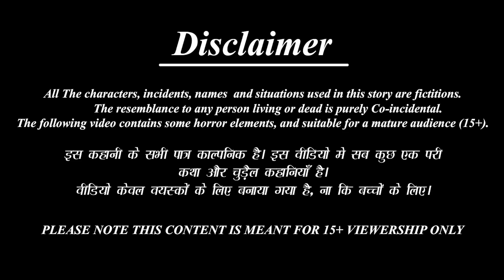Sasu Babu Aau Gaai ra Parthakya | ଶାଶୁ ବହୁ ଆଉ ଗାଈ ର ପାର୍ଥକ୍ୟ | Odia Stories | Odia Moral Story |Gapa